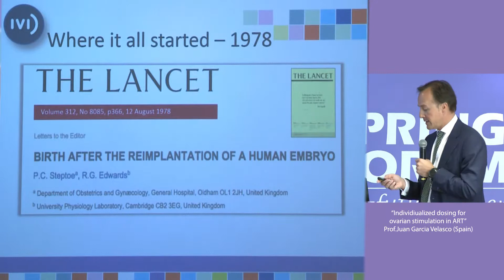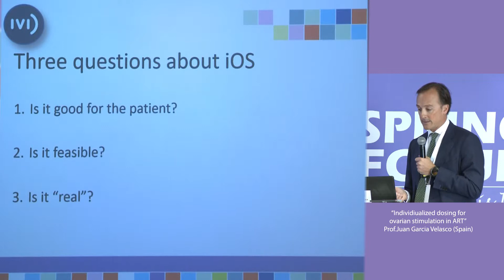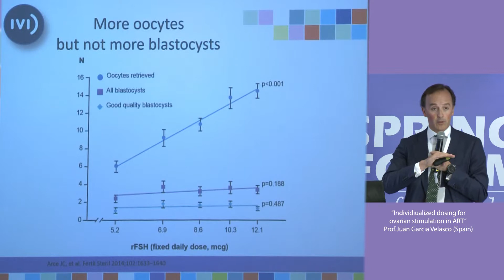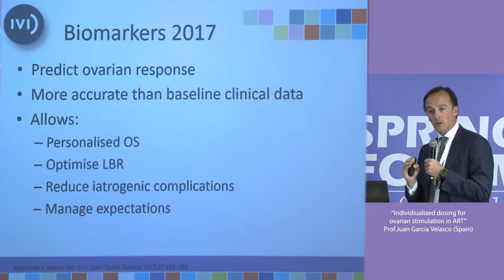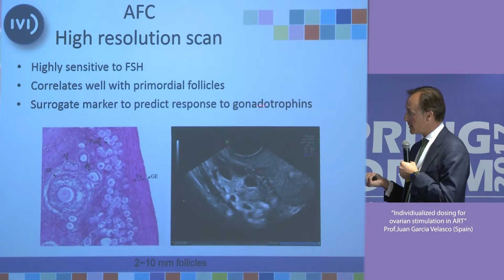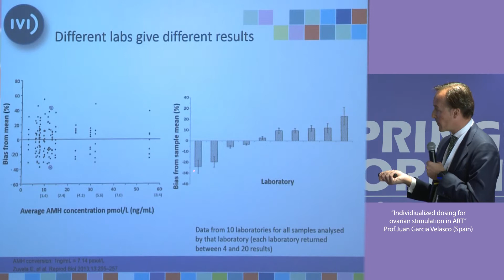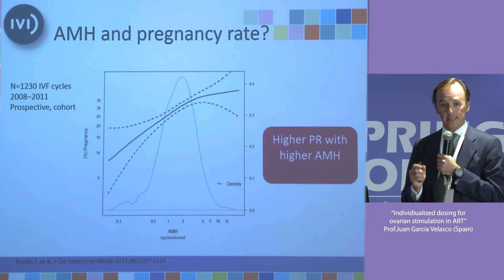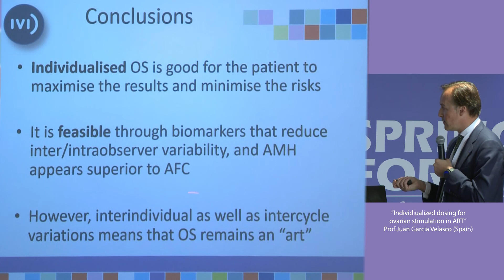Spring Forum 2017 - Individiualized dosing for ovarian stimulation in ART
Prof. Juan Garcia Velasco